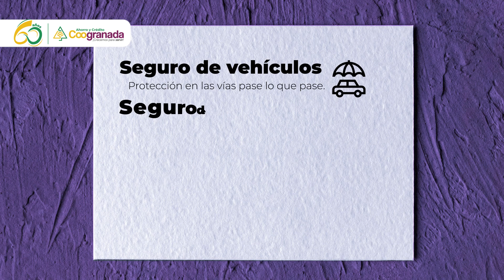Disfruta de nuestros Seguros Coogranada | Visión Solidaria | Red Coogranada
Disfruta de los beneficios que te ofrece tu cooperativa Coogranada.